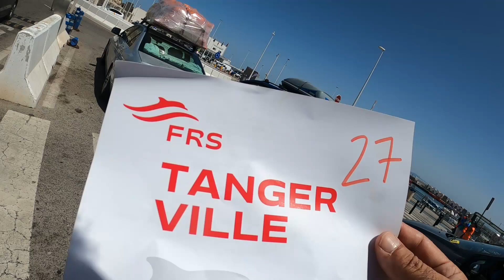LLEGO EL MOMENTO DE CRUZAR A MARRUECOS EN MOTO...DIA#9